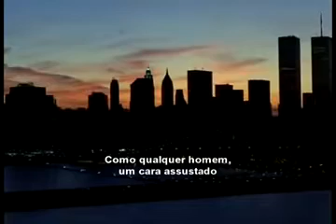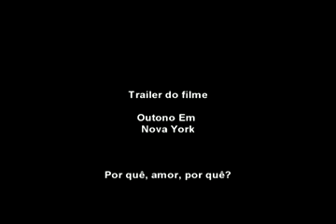mp4 Century Lover Why Tradução VDownloader impossível não chorar